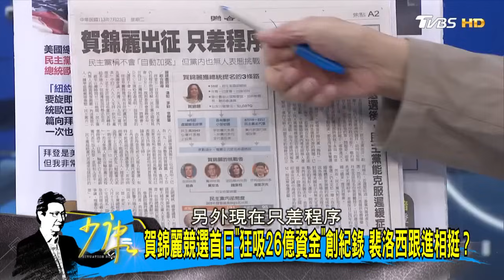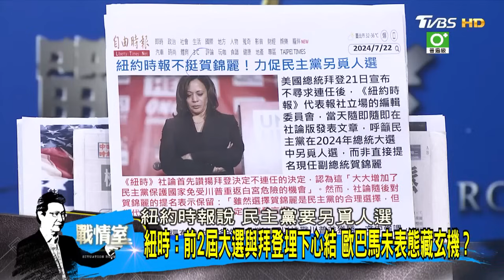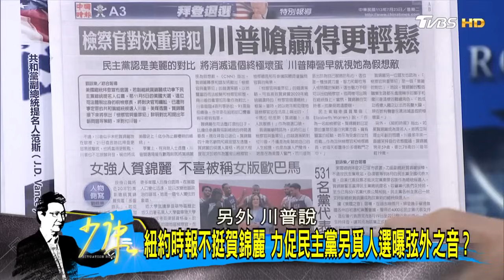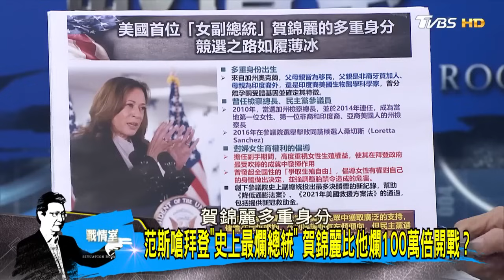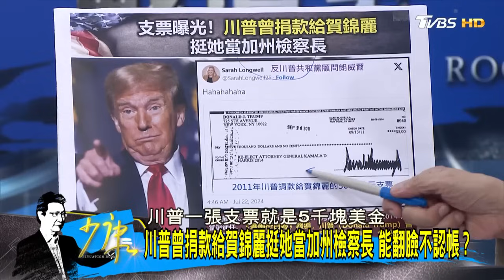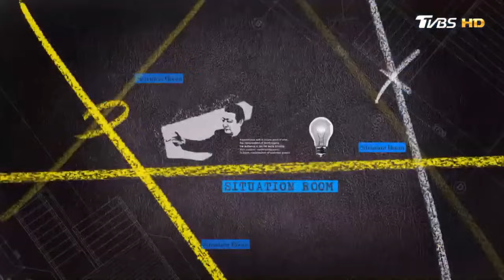【完整版上集】川普用兩個詞來形容賀錦麗 惡毒和愚蠢一個糟糕的組合? 少康戰情室 20240723